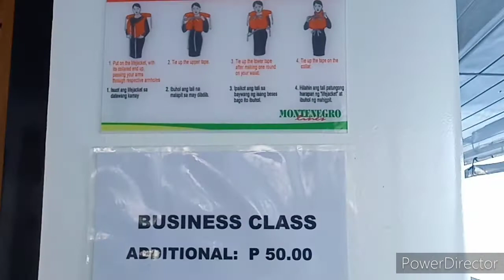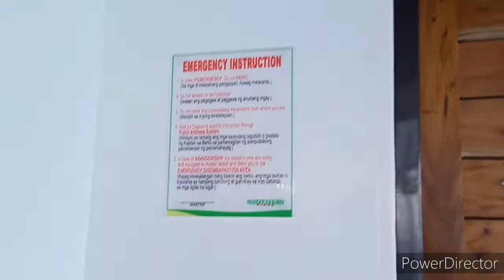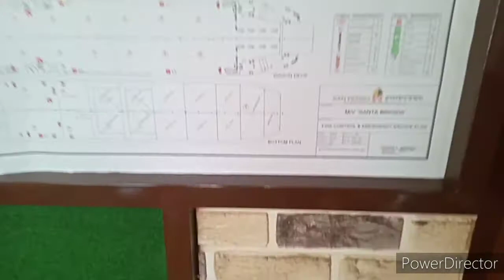Somewhere in Calapan City